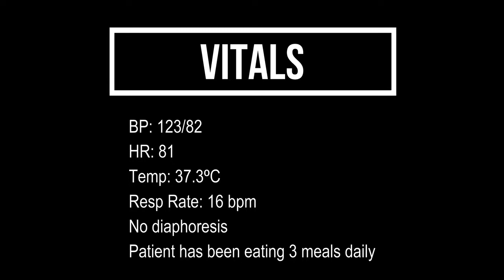Test Patient A | Bush Francis Catatonia Rating Scale Test Patient A